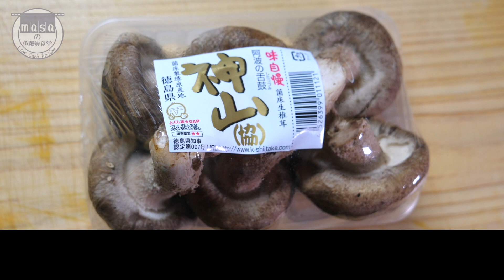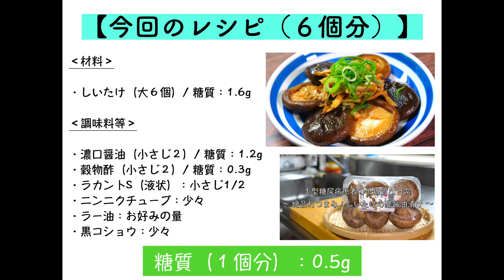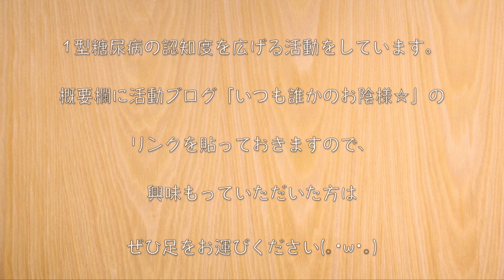【こんな食べ方アリ！？】居酒屋気分でススムおつまみ☆「ピリ辛漬けしいたけ」の作り方【低糖質レシピ】Low Carb Shiitake Mushroom Recipe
包丁不使用！居酒屋気分で最高☆

今回は、しいたけを使って簡単に作れる１品を作ってみました♬

▼▽▼▽▼【今回のレシピ（６個分）】▼▽▼▽▼

‹材料›
・しいたけ（大６個）/ 糖質：1.6g

‹調味料等›
・濃口醤油（小さじ２）/ 糖質：1.2g
・穀物酢（小さじ２）/ 糖質：0.3g
・ラカントS（液状）：小さじ1/2
・ニンニクチューブ：少々
・ラー油：お好みの量
・黒コショウ：少々